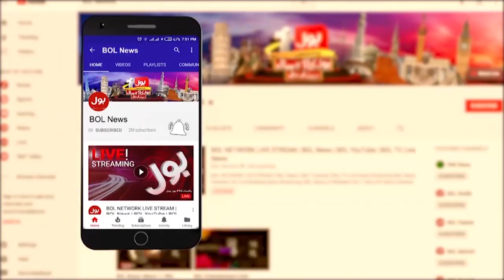Imran Khan Called Meeting | Faisal Javed Big Statement | Breaking News